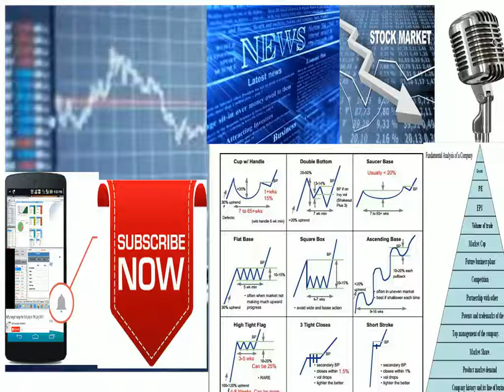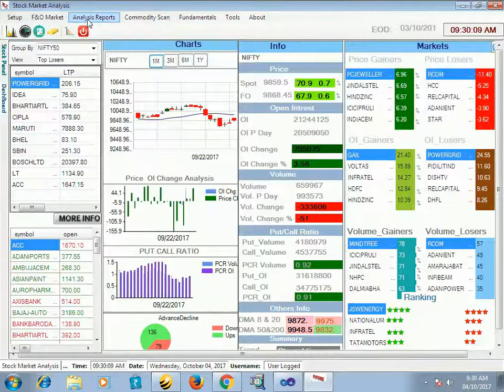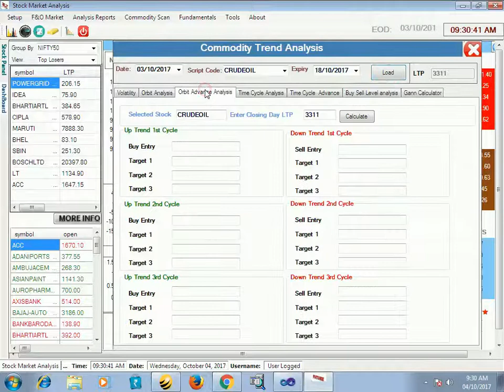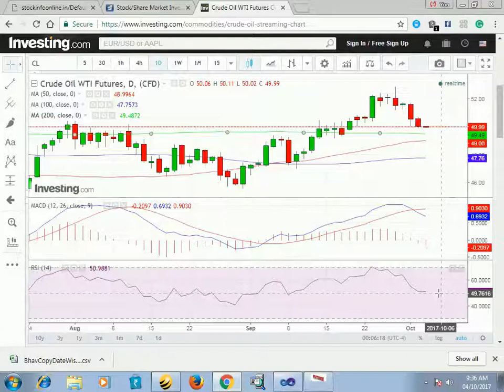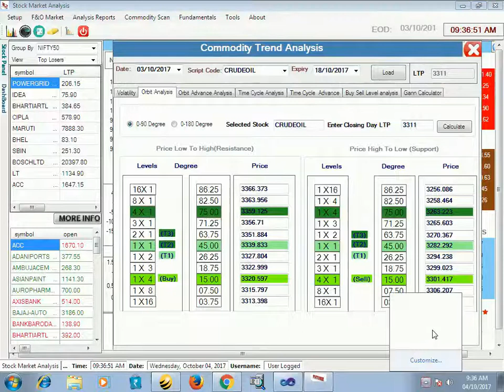04Oct Commodity Market Analysis || Daily Buy Sell level Analysis for crude Oil with Chart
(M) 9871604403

Note : Software only 5100/-Year
1100 /- Qtr basis.

download link